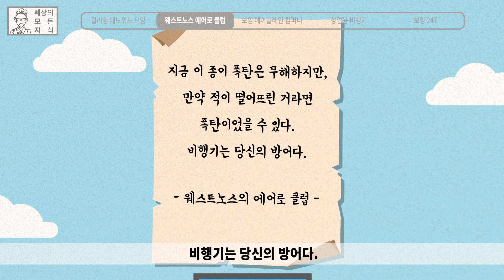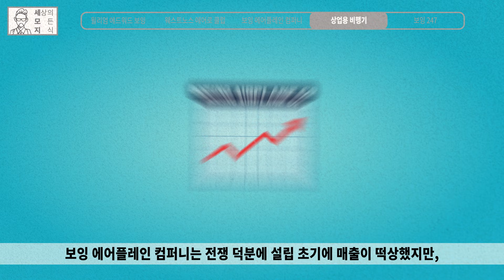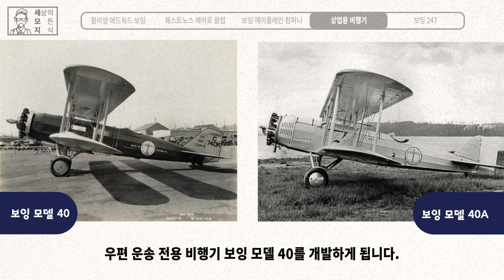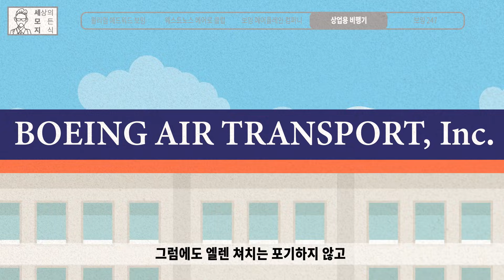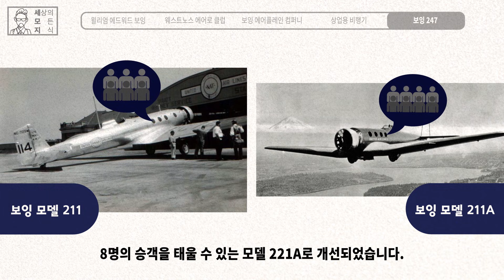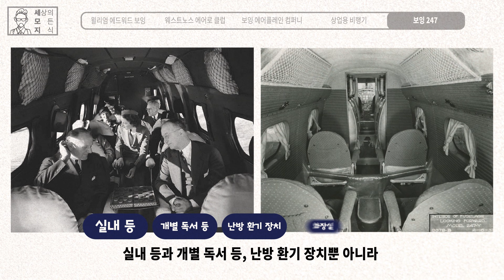당신이 몰랐던 보잉(Boeing)의 역사 1편[브랜드 스토리]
세계 최초 동력 비행기를 만든 라이트 형제보다 비행기로 더 성공한 인물이 있다. 바로 윌리엄 보잉, 세계 최대 항공기 브랜드 보잉을 설립한 인물이다.
전쟁으로 많은 어려움이 있던 그때, 오히려 기회로 삼고 비행기를 만들어 팔아 떡상하게 되는데..
현재는 세계 최대 항공기 제작 기업이 되었으며, 우주 비행까지 도전하고 있다.
과연 보잉의 어떻게 발전해 왔을까?
브랜드백과사전에서 알아보자.